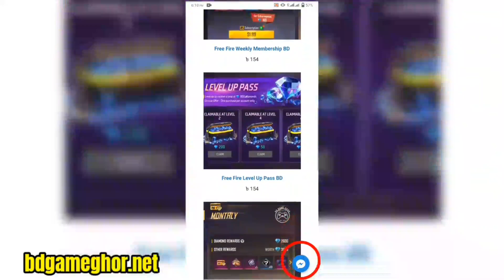Scorpio Fist Moco Store Event In Bd Server | Scorpio Fist Skin Unlock | Bd Server New Event Today